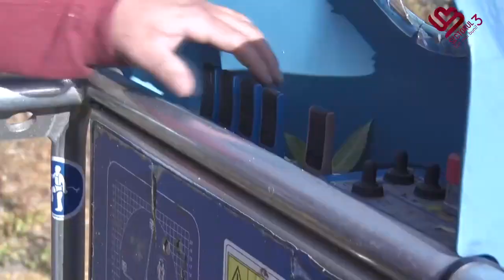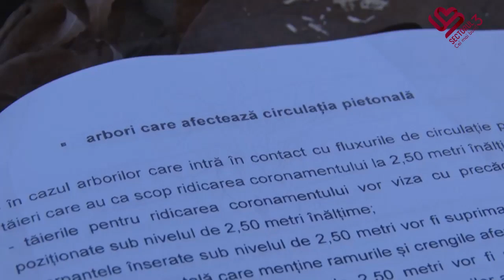S3 Cei Mai Buni - Reguli clare pentru toaletarea copacilor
În fiecare primăvară și toamnă, într-un interval de timp clar delimitat și în baza avizelor de mediu eliberate de Primăria Generală, echipele Primăriei Sectorului 3 intervin pentru toaletarea copacilor.
În avizele de mediu sunt precizate toate detaliile ce trebuie urmate pentru fiecare copac în parte, iar acțiunile efective sunt supravegheate de specialiști.